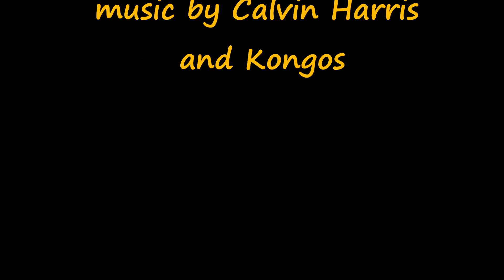Lacs de l'Ascension